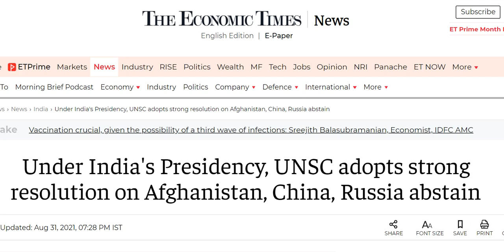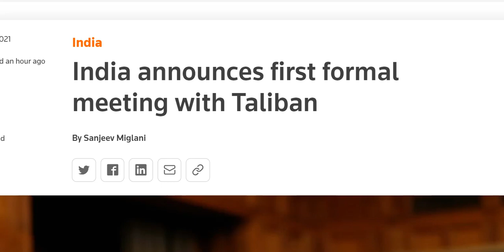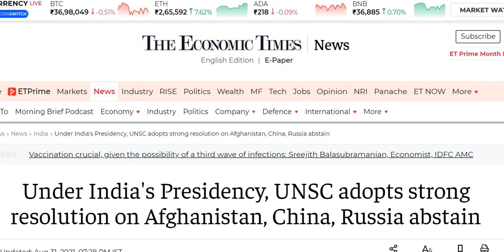India's 1st Official meet with Taliban, Russia & China defended Taliban in UNSC 2593 resolution